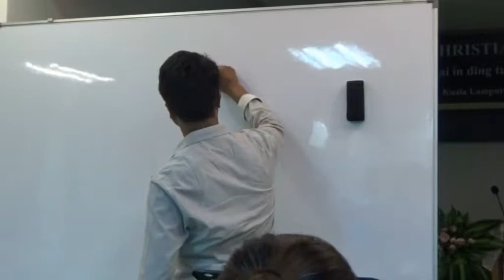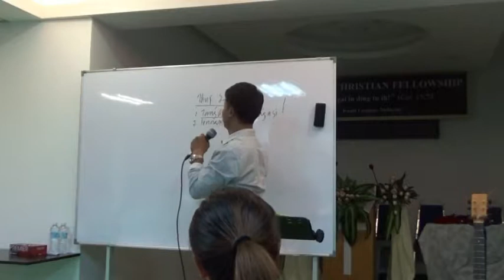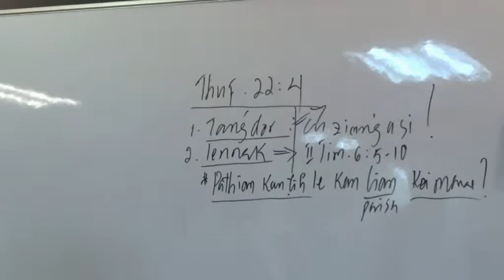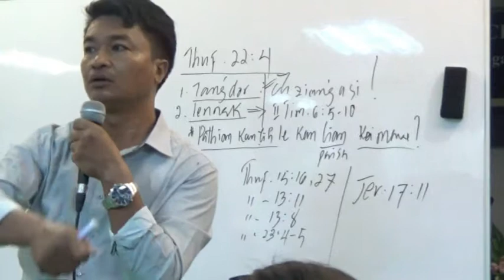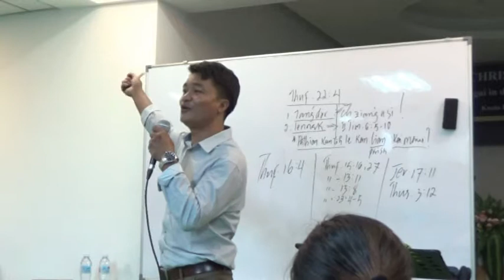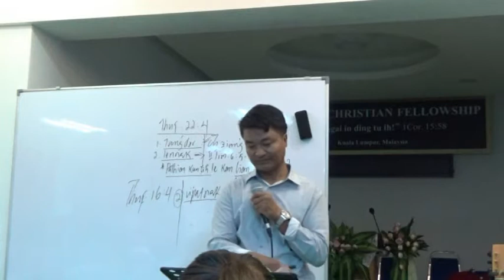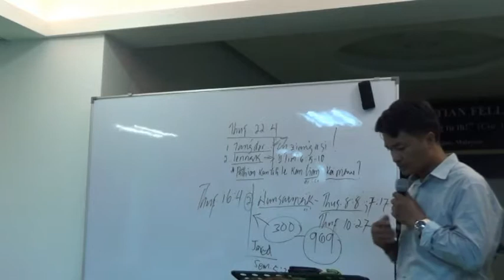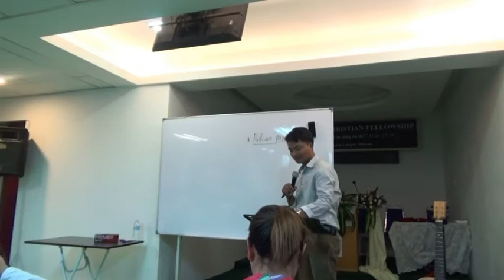Rev.Biak Hlei Sum